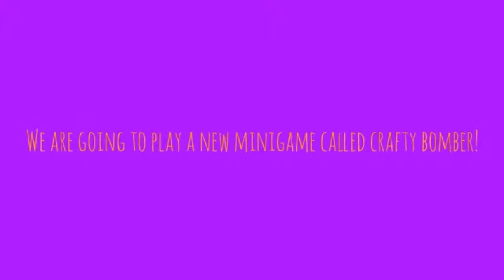Minecraft: server review/ minigame LP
This server is called the shotbow network and the ip is : eu1-public.minez.net. I'm just playing a little bit of a now older but then new minigame called Crafty Bomber!  :P